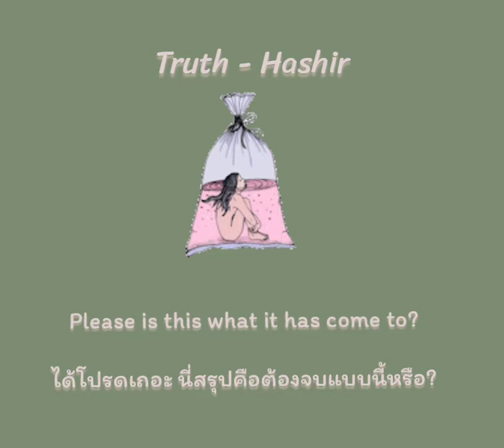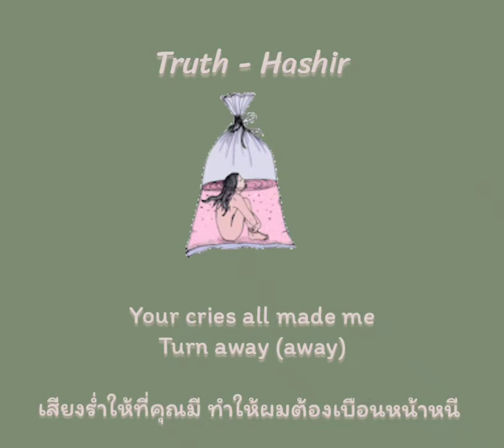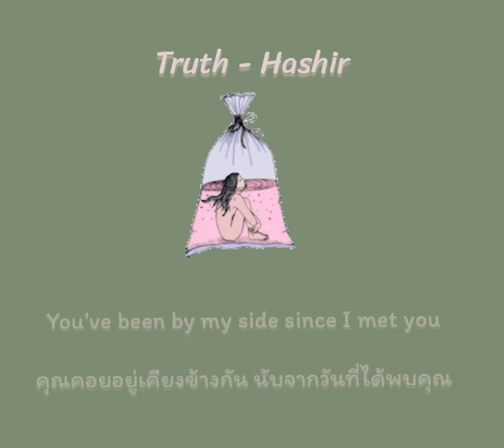Truth - Hashir《ThaiSub》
Truth - Hashir《ThaiSub》🎶 hashir 🎵